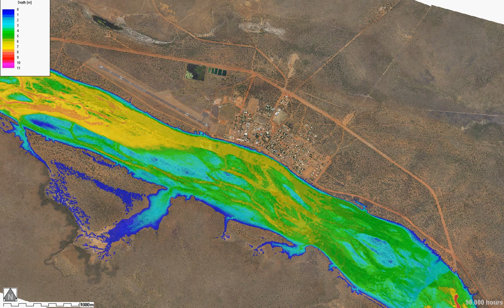Doomadgee Aep 2pct 1